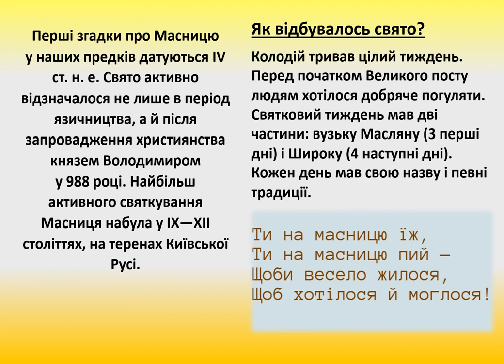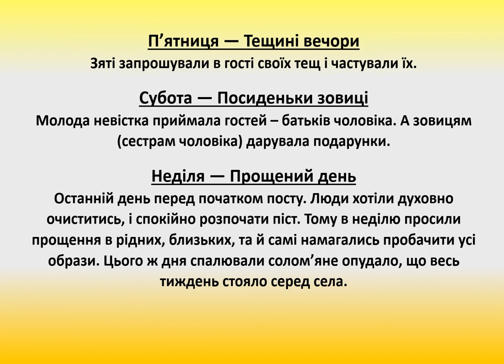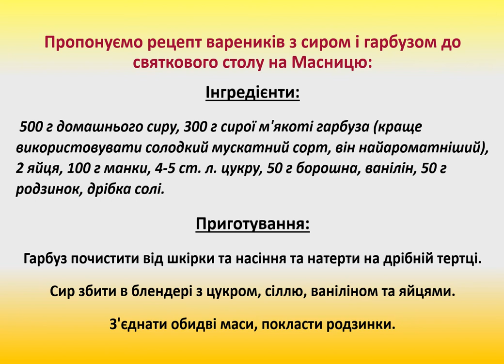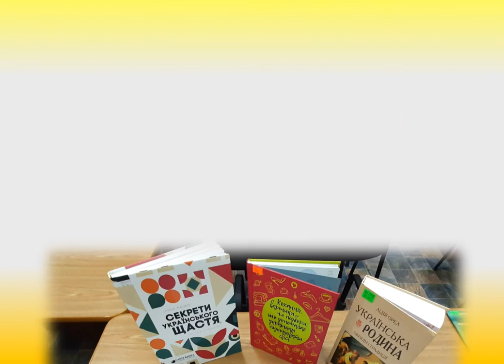МАСЛЯНИЙ ТИЖДЕНЬ. Відео-презентація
Готуємося  до свята масляної
БСЧ імені Олеся Гончара у соцмережах:
твітер: БСЧ ім. Олеся Гончара (@Zw5G4HbT3Xj5504) | Twitter